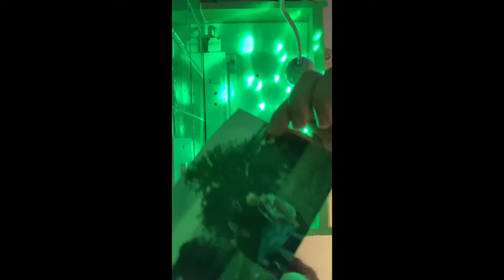Laurence Weatherly is 30